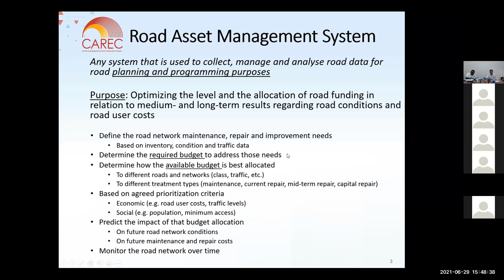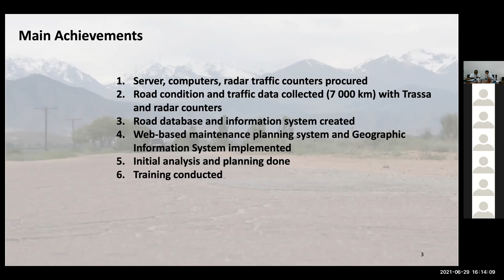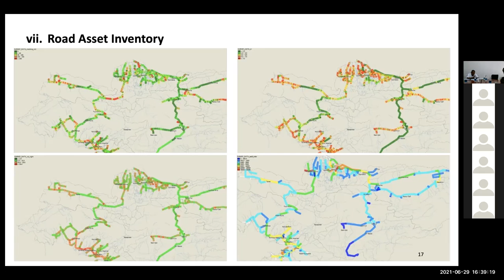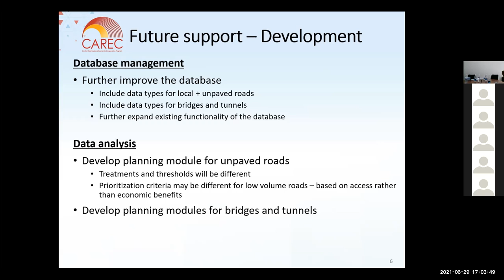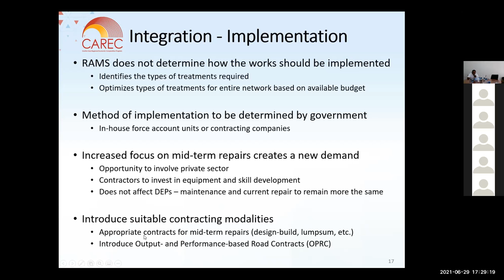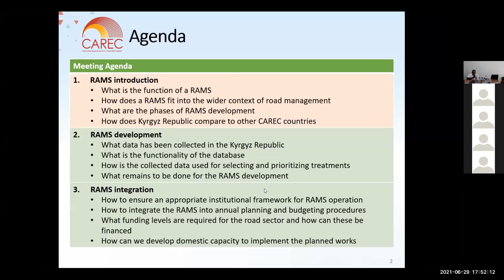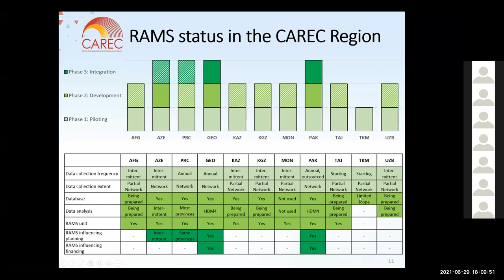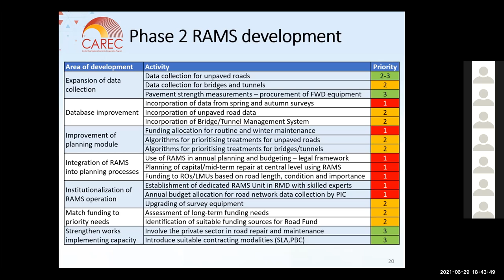Road Asset Management System (RAMS) in the Kyrgyz Republic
Representatives from Ministries of Transport and Communications, Economy and Finance attended the 3-hour technical training on road asset management system (RAMS).

Mr. Nurlanbek Kayinbaev, Deputy Minister MOTC opened the workshop on behalf of the Government of the Kyrgyz Republic, and Mr. Steven Lewis-Workman, Unit Head, PAU, KYRM on behalf of ADB. The training was designed specifically for Kyrgyz officials. It introduced basic principles and concept of RAMS, development of RAMS, and RAMS integration into annual planning and budgeting procedures. Mr. Michael Anyala, Sr. RAM Specialist, SDSC-TRA gave the closing remarks.